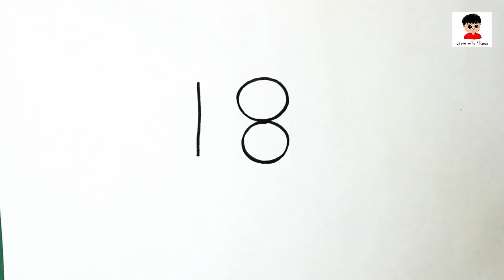Very Easy | How To Turn Numbers 18 Into Cartoon For Kids In Easy Way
Hello guys watch How To Turn Numbers 18 Into Cartoon For Kids.I hope you guys like this video.